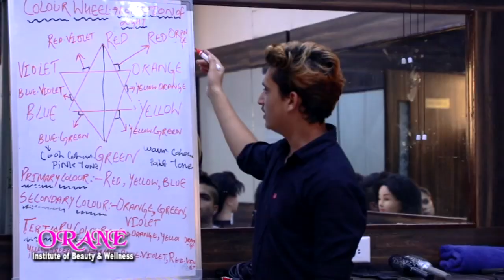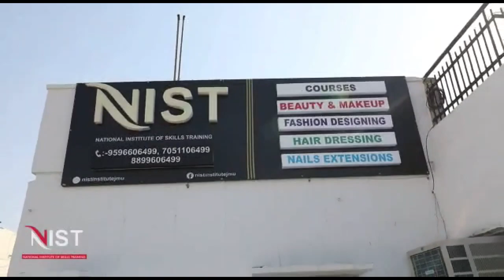शहीद मेजर अरविंद बाजाला) की तरफ से शनिवार को विशाल तिरंगा रैली निकाली गई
आजादी के अमृत महोत्सव के तहत सरकारी बॉयज हायर सेकेंडरी स्कूल( शहीद मेजर अरविंद बाजाला) की तरफ से शनिवार को विशाल तिरंगा रैली निकाली गई जो स्कूल परिसर से शुरू हुई और कस्बे के मुख्य बाजार होते हुए गुजरी स्कूल के प्रधानाचार्य अजय शर्मा की अध्यक्षता में निकाली गई इस तिरंगा रैली के दौरान क्षेत्र की विभिन्न पंचायतों के सरपंच तथा गणमान्य लोग भी उपस्थित रहे जिन्होंने तिरंगा रैली निकालने से पहले स्कूल के प्रधानाचार्य को सम्मानित किया इस मौके पर स्कूल के प्रधानाचार्य अजय शर्मा ने बताया कि आजादी के अमृत महोत्सव के तहत आज स्कूल की तरफ से तिरंगा रैली निकाली गई है जिसमें सैकड़ों की संख्या में स्कूल के विद्यार्थियों ने हिस्सा लिया है |